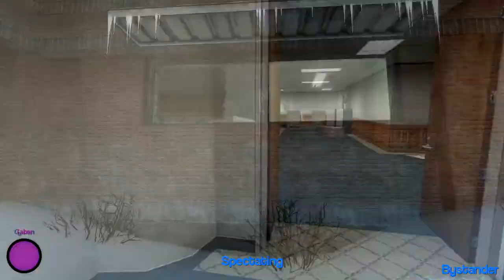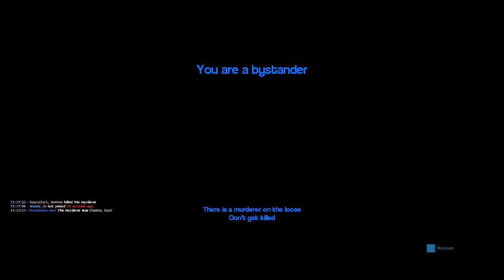GIRLS PLAY THIS?! - Gmod Murder Ft. Mikronyx